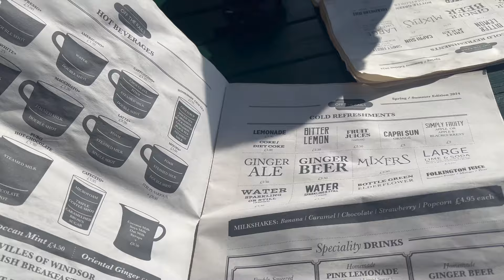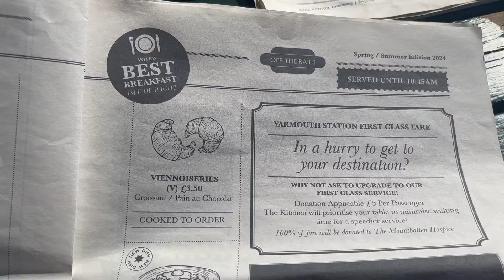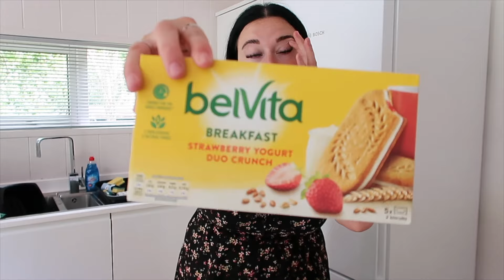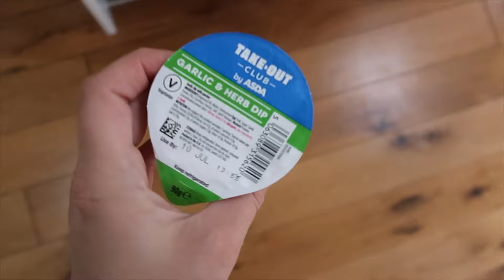A WEEKEND ON THE ISLE OF WIGHT: PART 1 | JUNE 2024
Welcome back guys! Here is part 1 to a little 3 night trip we took with Nelly. It was our first time taking her away, and actually this day was the first day she could go outside on a lead as she'd just had her vaccines! We had used a lead in the garden to get her used to it, but there was no knowing how she'd react in the big wide world...

Remember to change the quality settings to 1080p for a better picture.